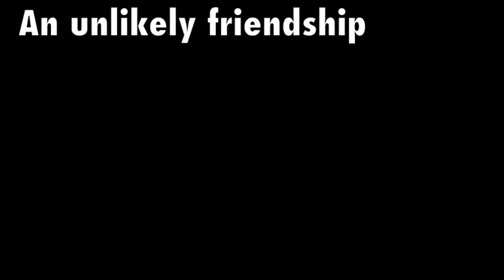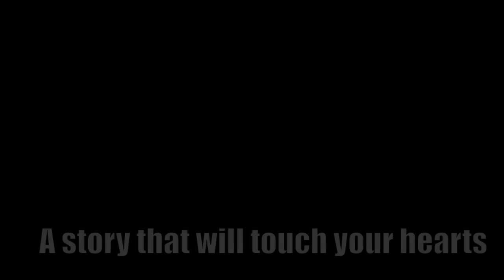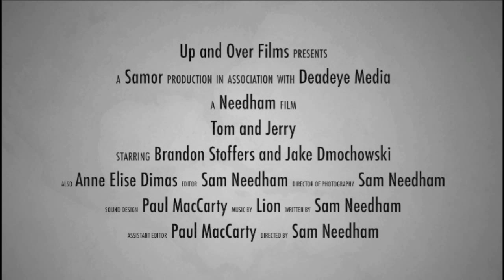Tom and Jerry - Official Trailer (2014)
Release Date: June, 14 2014
Genre: Drama, Comedy
Director: Sam Needham
Writer: Sam Needham
Starring: Brandon Stoffer, Jake Dmochowski

Tom and Jerry courtesy of Samor Productions.

NOTE: Copyright of Up and Over Productions TM, Samor Productions TM, or Deadeye Media TM will result in a lawsuit. These companies are privately owned.

*Final Project for my Foundations Class.